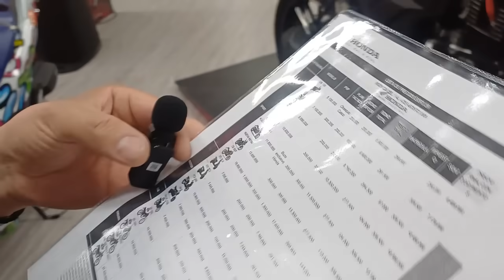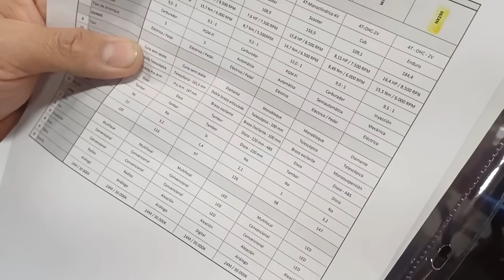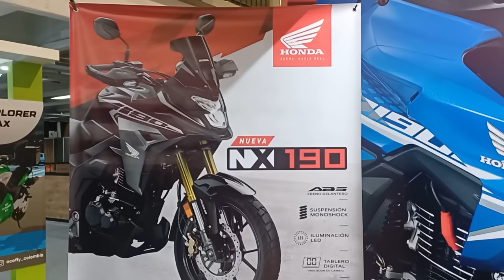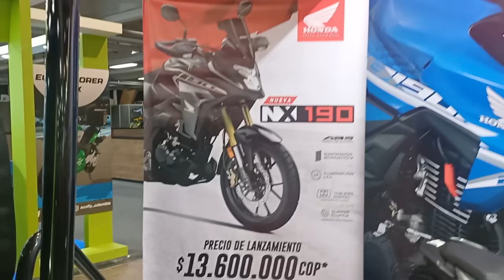Al fin llegó PRECIO ‼️ HONDA CB200X/ NX190 | Expo2R Bogotá | BARATA 🤔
Separa tu HONDA NX190 aquí 👉  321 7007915 Ronald